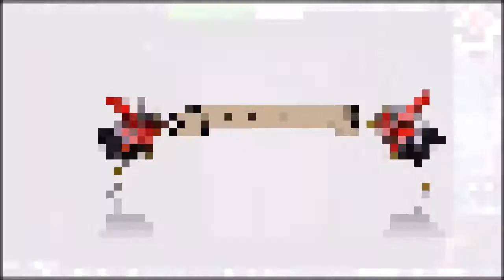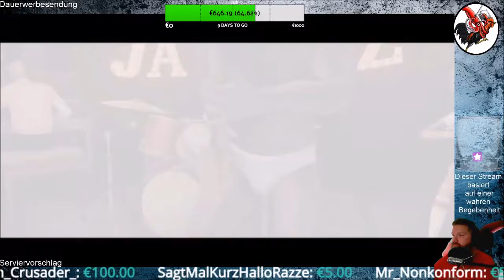Deadly Premonition 2 A Blessing in Disguise #69